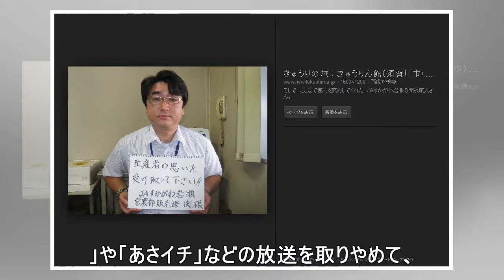近畿地方の地震 NHK、連ドラ「半分、青い。」を休止し速報、民放各局も - 最新芸能ニュース一覧 - 楽天WOMAN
2018/06/18 09:52 ＮＨＫは18日午前（2018年６月）、連続テレビ小説「半分、青い。」や「あさイチ」などの放送を取りやめて、近畿地方で発生した地震を速報で伝えた。気象庁の発表によると、...